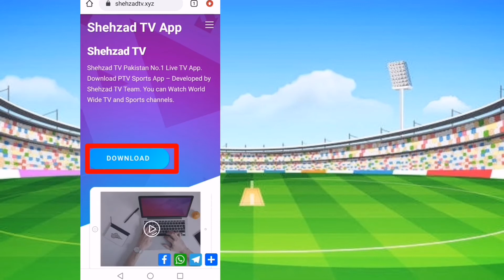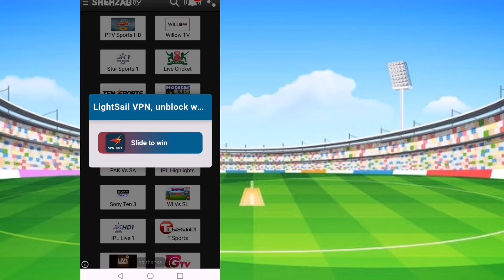How to Watch IPL 2021 Live Free on Pakistan | IPL Ko Pakistan mai Free kese Dekey | IPL Today Match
HOW TO WATCH IPL 2021 LIVE FREE ON PAKISTAN

HOW TO WATCH IPL 2021 LIVE FREE ON STAR SPORTS

HOW TO WATCH IPL 2021 LIVE FREE ON MOBILE

IPL 2021 KO LIVE FREE MAI KESE DEKEY

IPL 2021 KO LIVE FREE MAI PAKISTAN MAI KESE DEKEY

PAKISTAN MAI IPL KO FREE MAI KESE DEKEY

IPL TODAY MATCH LIVE

RCB VS  SH LIVE